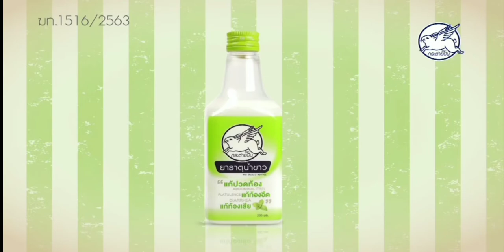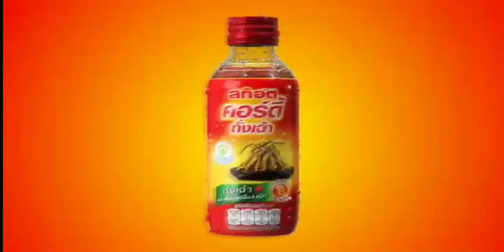โฆษณาไทย 2564 - 49 HD | คั่นรายการ ถกไม่เถียง | ช่อง 7 HD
28 ตุลาคม พ.ศ.2564